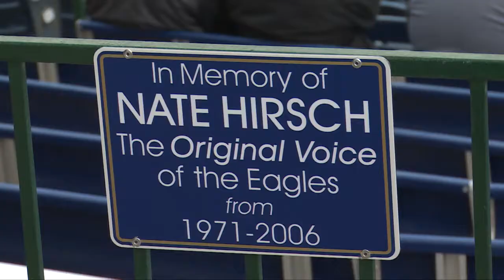The Eagles Nest - Feb 24, 2017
Highlights from GA Southern men's and women's basketball  and GA Southern baseball opens with MTSU and GA Tech.